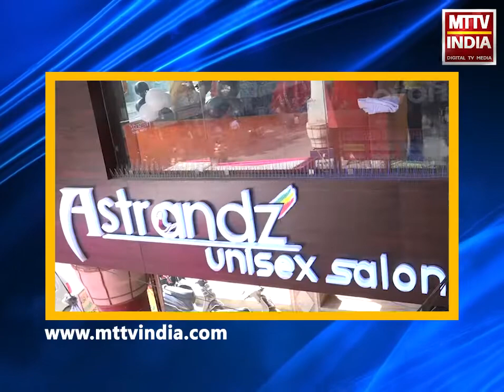AJMER NEWS | सोनिया गांधी के दामाद रॉबर्ट वाड्रा ने की दरगाह जियारत | MTTV INDIA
सोनिया गांधी के दामाद रॉबर्ट वाड्रा ने की दरगाह जियारत
मीडिया से बातचीत में कहा ख्वाजा के दर पर पहुंचने की मांगी थी मुराद
खुद चादर लेकर पहुंचने की मांगी थी मुराद
अगली बार परिवार के साथ ख्वाजा के दर पर करूंगा जियारत
 दरगाह में मिला बहुत प्यार